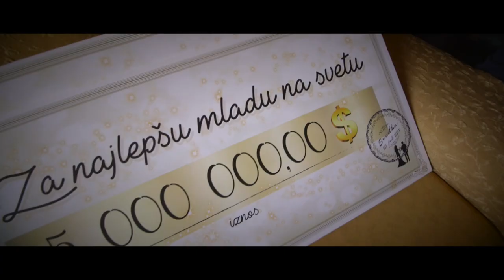Jelena i Vuk 23.07.2017 (Talijan Films)